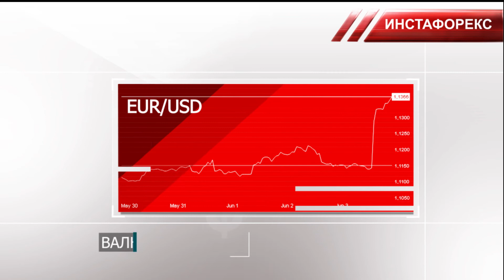Динамика валютного и товарного рынков. Удастся ли доллару отыграть потери?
00:00 Анонс
00:22 USDX
01:03 EUR/USD
01:50 GBP/USD
02:18 Bitcoin
02:48 BRENT
03:00 Золото